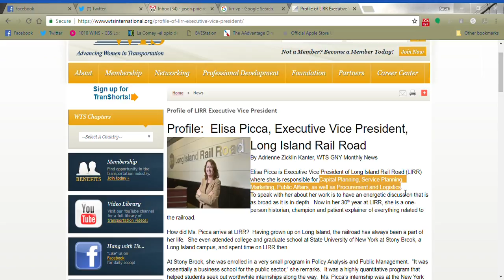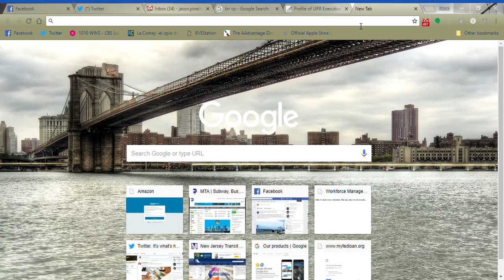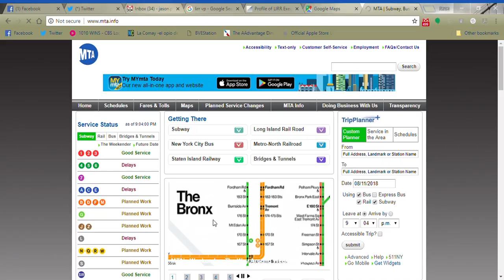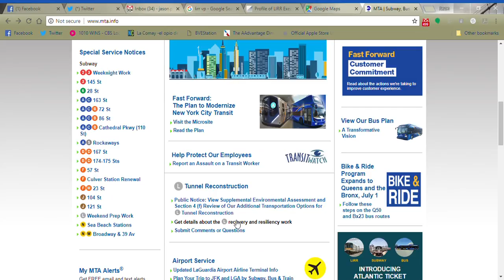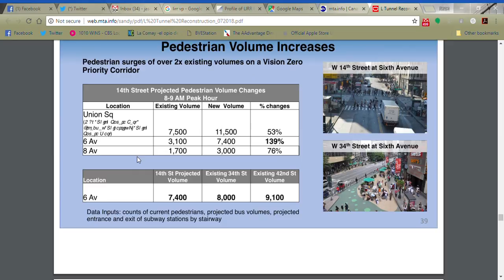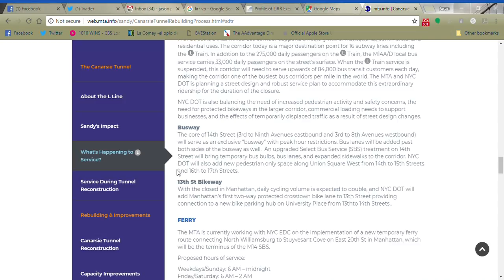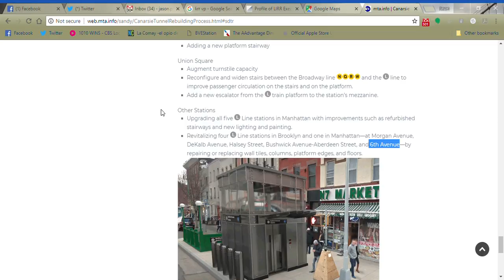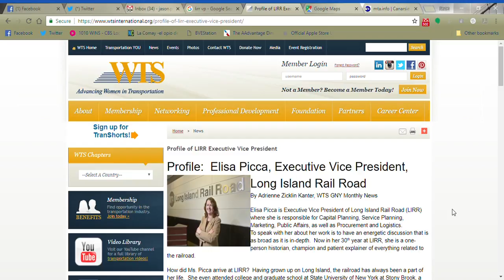Who is Elisa Picca & L Train work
If you want Elisa Picca to resign please comment

Recorded: Saturday August 11th, 2018